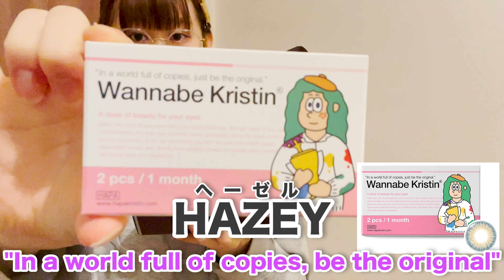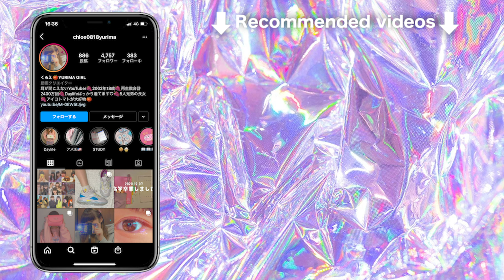【いりこは見ないで！】家にいながら14歳になるいりこにプレゼントを贈るぞ！！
2月10日にいりこが14歳になりました！
いりこは大人っぽくてオシャレすぎるから16歳になるのかと思ったけど14歳なのね🥺私の14歳と比べ物にならない😄

今の状態だとデパートに行ってお買い物するの難しいから出来るだけ家にいながらプレゼントを用意してみました〜〜〜！！

更にバレンタインだからお菓子も多めに😋😋

元々3人いたけど1人になっちゃったユリマガールです!🍇🍒🥑

🍓ファンレター住所🍓
〒107-6228
東京都港区赤坂 9-7-1
ミッドタウン・タワー 28階
UUUM株式会社  ユリマガール  宛て

🍫注意点🍫
※危険物、飲食物、生もの、生き物、現金、金券（ギフトカード・プリペイドカード含む）は受け取れない場合がございますのでご遠慮ください。

🍇くろえ...かわいい系が好きな耳が聞こえない18歳、5人兄弟の長女🙋🏻‍♀️
🐼いりこ...いつ戻ってくるか分からないお休み中。手話が出来る13歳🐈

⚠️InstagramのストーリーやTwitterに動画のことなどを載せてるので是非確認してみてください🙇🏼‍♀️